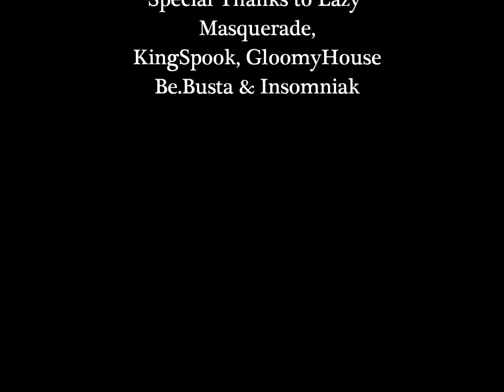No More Spoofs?!(Animated)[HD]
Lazy Masquerade has had about enough of 'ol paclives...
This animation took me over 2 days to do, I hope  you enjoy!
And be sure to sub to all my friends!(Lazy, Be.busta, Gloomy & Kingspook!)

(Editors Note: I noticed the animation seems kind of jerky here and there. The power went out because of storming(where I live) as i was animating this. I didnt want to just lose everything I had worked on, so i just kept on making it. Sorry about that. )
No offense intended, all in good fun!
2015 R.i.P Entertainment.